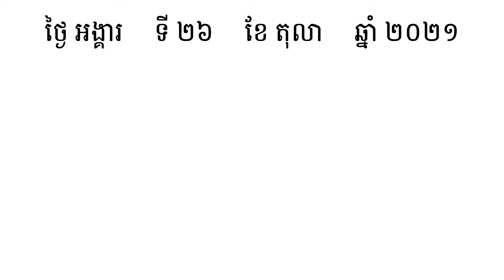ព្រលឹង | រៀនពាក្យមួយថ្ងៃមួយពាក្យ | Khmer Word of the Day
⭐ រៀនពាក្យមួយថ្ងៃមួយពាក្យ:

ព្រលឹង  (នាម)  ដំណើរជីវិត ស្មារតី វិញ្ញាណ សេចក្ដីសុខ សេចក្ដីចម្រើន